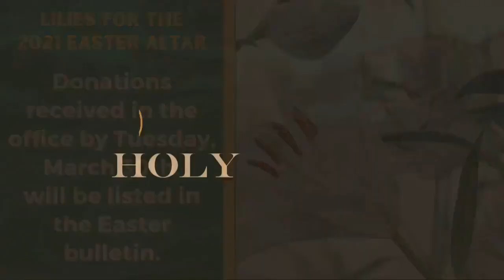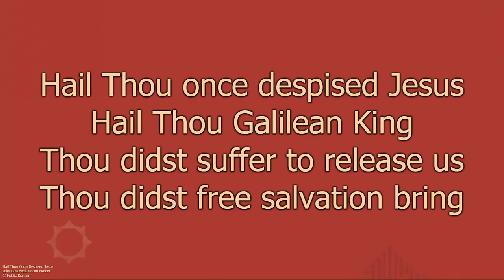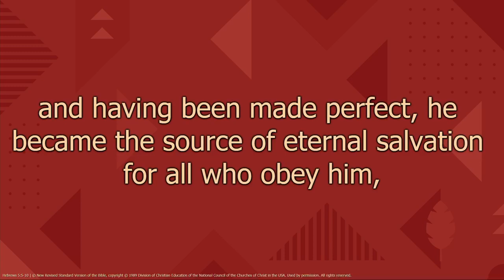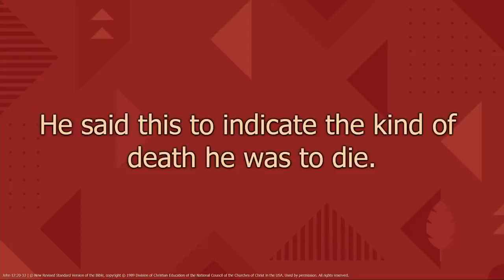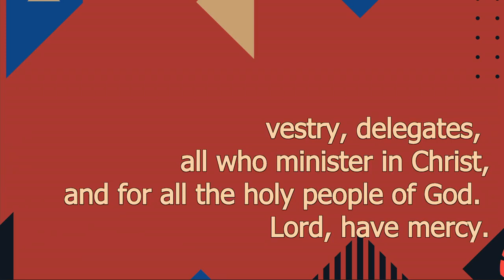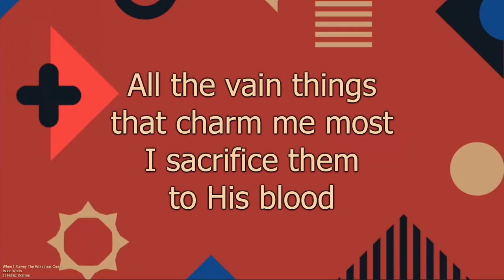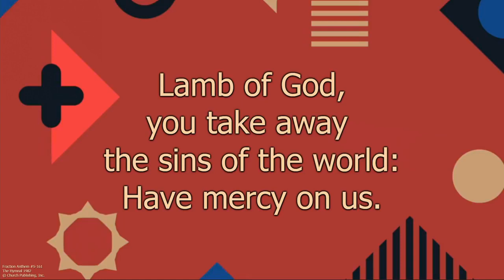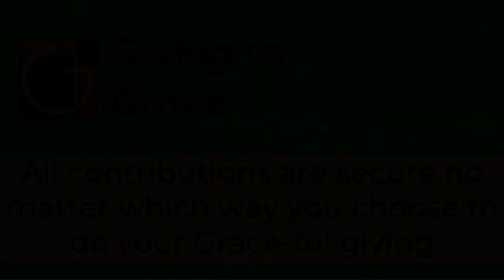Virtual Grace - Lent 5 - 03212021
License # 11422630